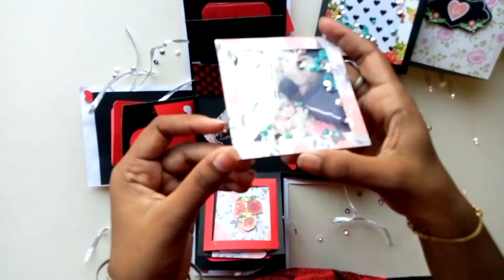Explosion box! Unboxing video of Anniversary Explosion box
Hey guys!!

This is handmade Anniversary gift video.. Customised for a lovely couple.